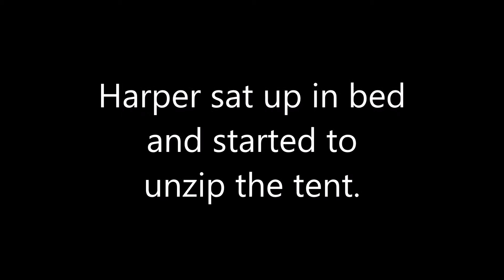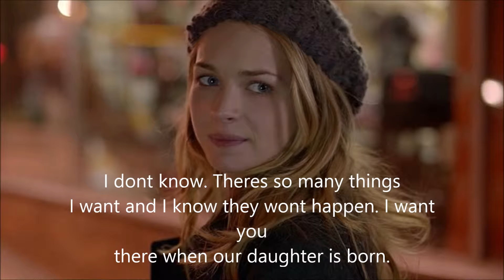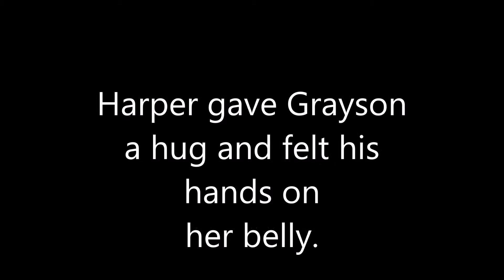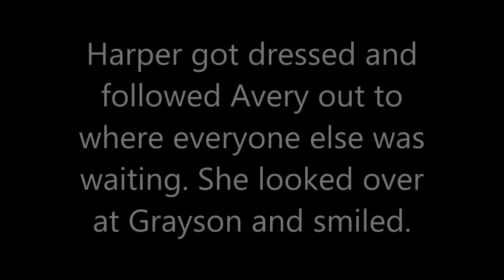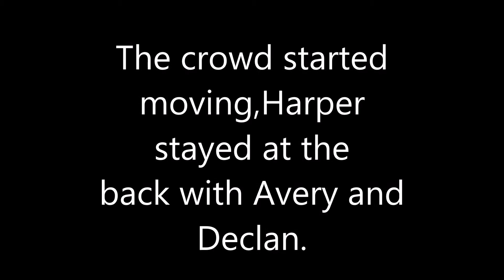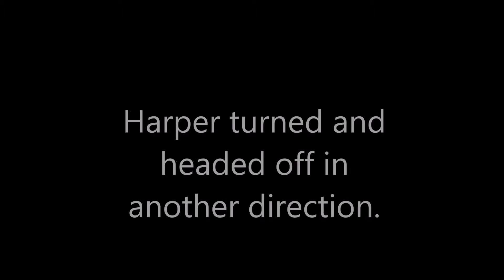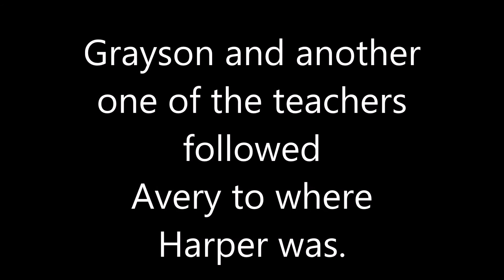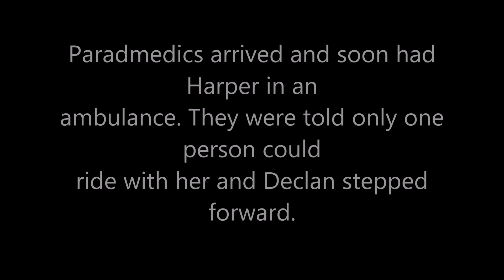Everything Changed | Season 1 Episode 19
Next Episode is the finale!!

-Will Harper and the baby be okay?
-Does Declan only care about the baby? Does he care how Harper
feels?